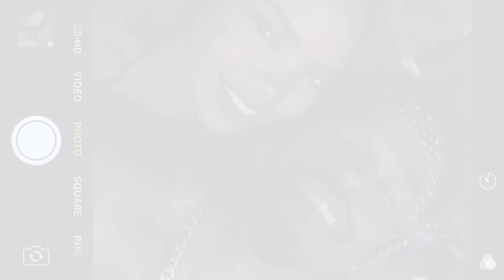Take 3 Midseason Recap | Season 2 | STAR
Watch Take 3's journey to this point in Season Two.